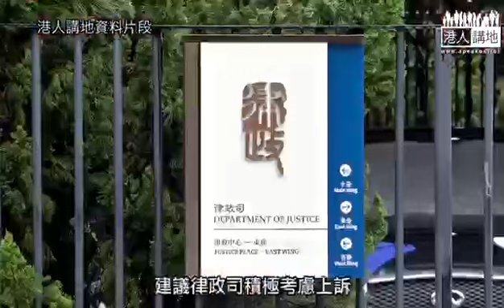【電視訪問】 壹傳媒高層被捕 (鳳凰衛視：19 Jun 2021)